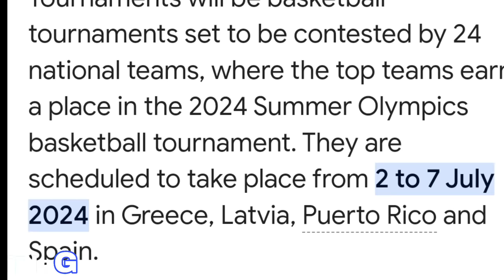"Gandang OFFER NITO" KAI SOTTO TRAINING With NBA TEAMS! Eto Na Yung Sinasabi ng Wasserman Kay KAIJU